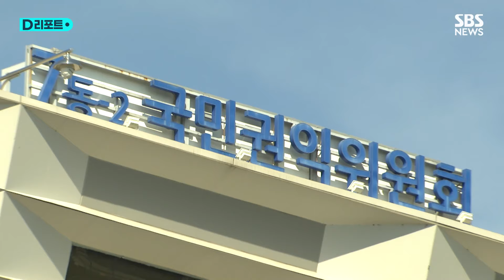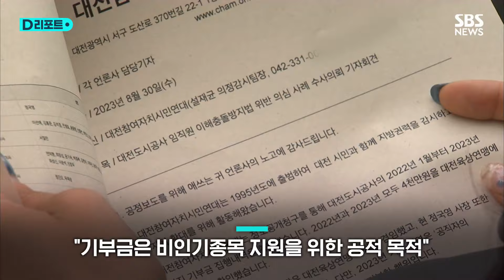권익위, 대전도시공사 사장 검찰 수사 의뢰…"횡령 혐의" / SBS /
지난해 9월과 10월 TJB가 잇따라 보도한 대전도시공사의 방만 경영 의혹 등을 들여다보던 국민권익위원회.

1년 가까이 조사를 벌여온 권익위가 지난달 중순 관련 사건 하나를 검찰로 이첩한 사실이 TJB 취재 결과 확인됐습니다.

조사 결과 혐의점이 확인돼 검찰에 수사 의뢰한 건데 횡령 혐의로 파악됐습니다.

지난 2022년 12월 대전도시공사 사장에 취임한 정국영 사장이 이듬 해 2월 대전육상연맹 회장으로 취임한 뒤, 개인이 내야 할 출연금 4천만 원을 공사 예산으로 연맹 측에 제공했다는 내용으로 전해졌습니다.

[설재균/대전참여자치시민연대 의정감시팀장 : 권익위에서 그렇게 판단을 한 만큼 실제 문제가 있는 걸로 보이고, 대전시 그리고 도시공사에서도 충분히 책임을 가지고 이 문제를 밝혀내고…]

지난달 12일 이 같은 내용을 통보받은 대전시도 한 달 넘게 조사를 벌였으며, 다음 주 중 감사위원회에 해당 사건을 부의해 처분 수위 등을 결정할 예정입니다.

[대전시 관계자 : 권익위에서 판단한 거는 '(공사에) 재산상 손해를 입혔다', 이런 쪽으로 판단을 한 거고…]

지난해 12월에도 경찰이 같은 사안에 대해 이해충돌방지법 위반 혐의로 과태료 부과를 통보한 바 있는 가운데, 이번 사건과 관련해 정 사장은 아직 검찰에 입건되진 않은 걸로 파악됐습니다.

대전도시공사는 이에 대해 비인기 종목 지원을 위한 공적 목적으로 지난 2021년부터 기부금을 후원해왔다며 사적 이익을 위한 행동이 아니라고 반박했습니다.

[유환진/대전도시공사 법무팀장 : 체육계랑은 연이 없었던 분들이고 이분들이 육상연맹 회장으로 취임하고 나서 육상연맹 측에서 무슨 활동비나 수당이나 이런 부분들을 전혀 받는 바가 없거든요.]

이어 대전시에 소명을 위한 경위서를 한 차례 제출했지만, 검찰 이첩과 관련해선 들은 바가 없다며 구체적 내용을 파악한 뒤 법적 대응을 검토할 예정이라고 밝혔습니다.

(취재 : 조형준 TJB, 영상취재 : 송창건 TJB, 영상편집 : 원형희, 제작 : 디지털뉴스편집부)